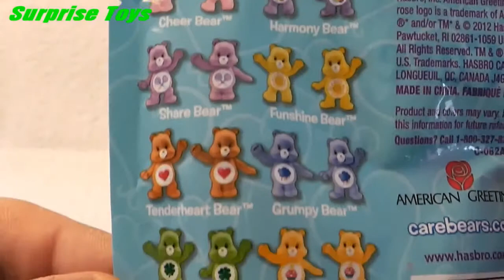Care Bears, Hasbro, Best Friend Bear, Unboxing, Toy Surprise, Toys